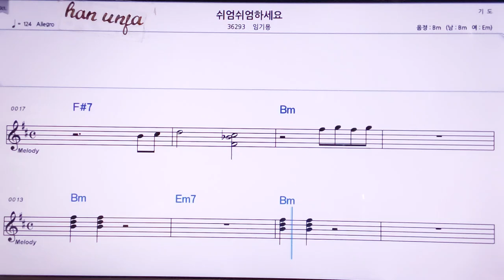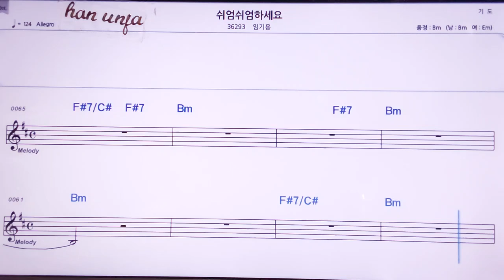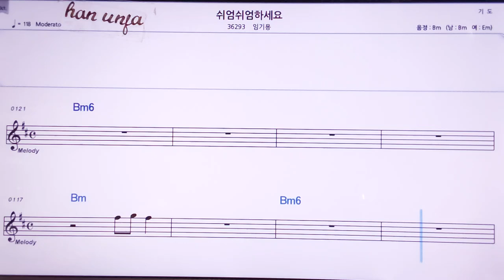💖쉬엄쉬엄 하세요/임기용 👍MR,노래방, 악보, 코드,Karaoke With Sheet Music